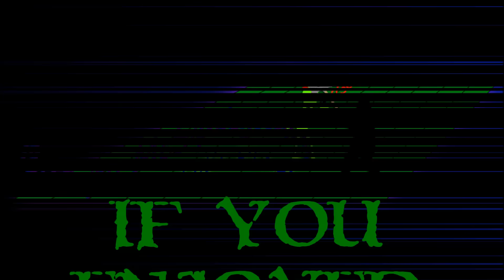Let's Play Secrets Of Grindea (BETA) - Ep. 5 - Simple & Easy Except For Splootch!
Oh Splootch, how you troll us.  Apparently, the menus are even more challenging than I thought.  I may be a bit harsh on Splootch, but I dare say he deserveth it.  Maybe not, I guess Imma jerk.  :D

I've had my eye on Secrets Of Grindea since last year and I finally got my hands on it.  The games is better than I imagined and I've been having a fantastic time playing it.  Mutanat, and Splootch, are going to join me for this BETA Let's Play.  We're going to play through some of the Story Mode of the game with periodic forays into the Arcade Mode for some fun.  We hope you enjoy the ride!

What Is Secrets Of Grindea?

Secrets Of Grindea is a fantasy, action-rpg with crafting, unrestricted skill system, responsive and smooth combat, online co-op, and a roguelike "Arcade" mode for those that prefer action to story.  The story seems well written with more than a bit of humor thrown in.  Think back to the original days of Zelda and enjoy the nostalgia Secrets Of Grindea brings you!

My thanks to the folks at Pixel Ferrets for hooking me up with Secrets Of Grindea and allowing me to showcase it on my channel.  Early Access or not, the game is extremely fun, addictive, and challenging.  I can't wait to see what the completed product brings!